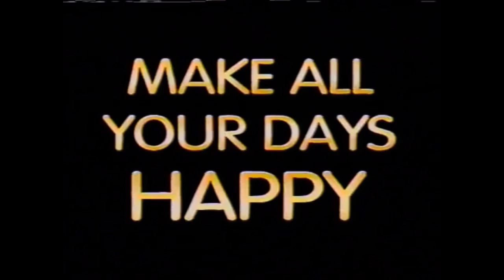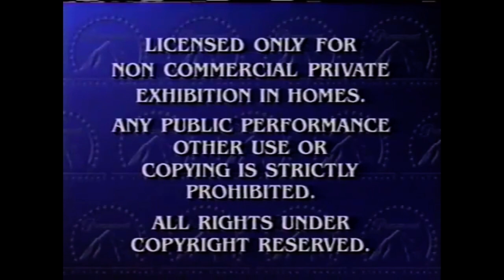Opening to Beverly Hills teens nothing but the gossip 1997 vhs